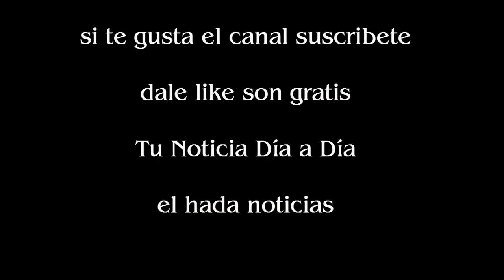Angelina Jolie, cada vez más cerca de un galán de Hollywood ¿hay amor